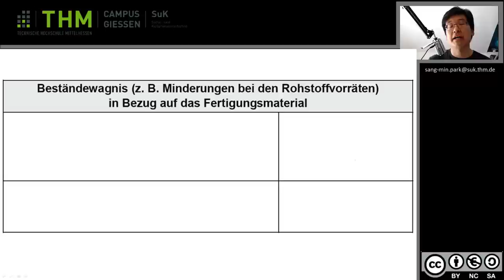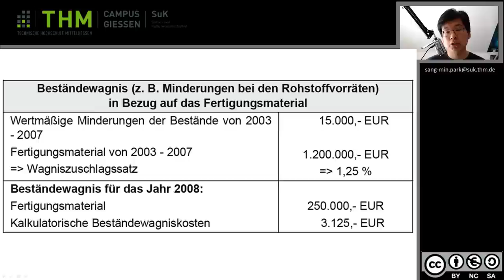Video KLR Beständewagnis